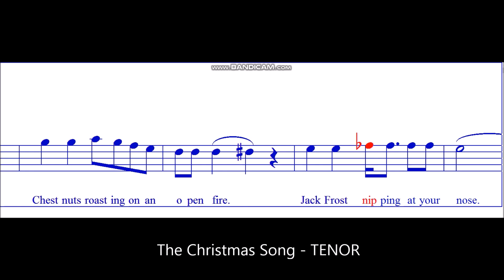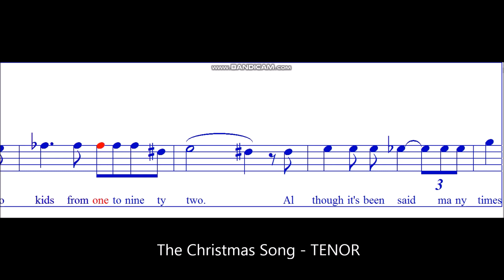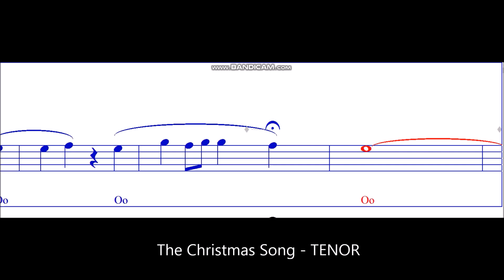The Christmas Song - TENOR